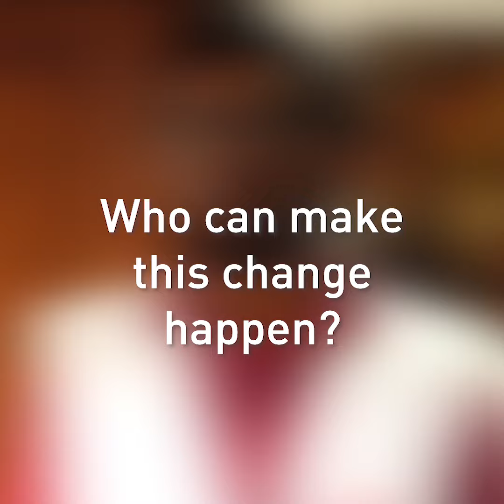Access Campaign: A message to Gavi